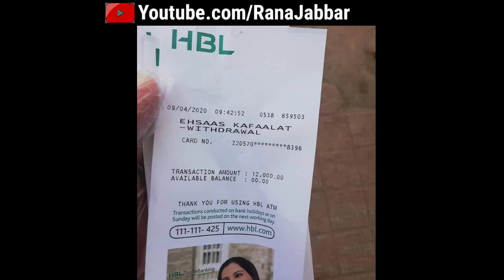Ehsaas Program 12000 payment release latest updates 2022 | Ehsaas Program 8171 || Ehsas Nadra Gov PK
▶️Your Quarries:-

8171 check online 2022

8171

ehsaas program

ehsaas program ke paise check kane ka tarika

8171 ehsaas program 2021

8171 ehsaas program new update